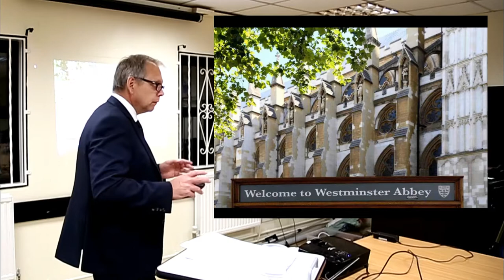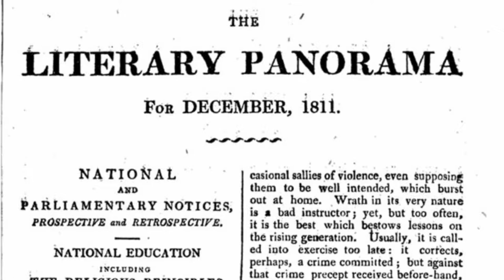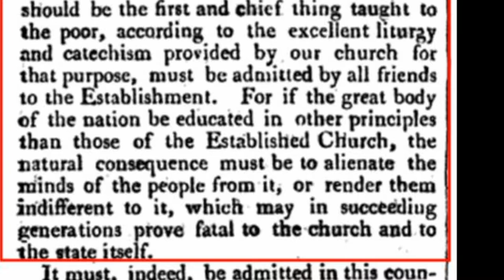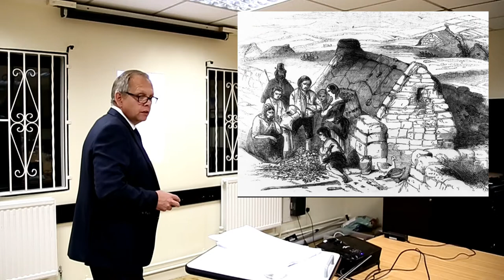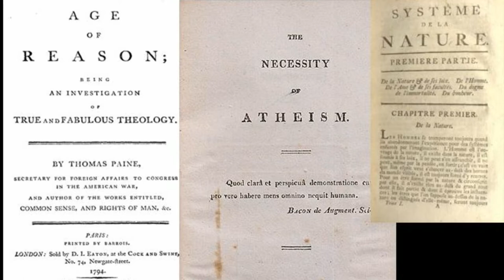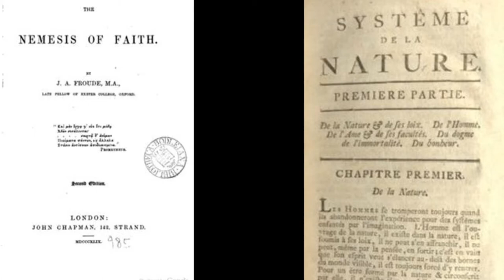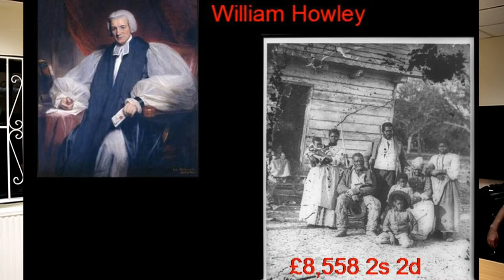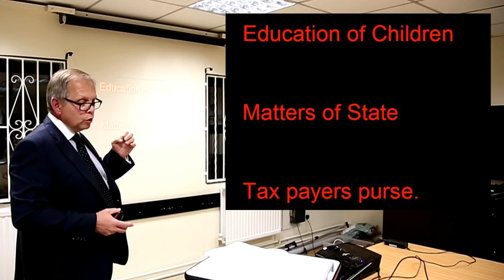The Church and Slavery ~ Michael Lawrence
A fully photo-illustrated presentation by author and activist, Michael Lawrence for the Harrow Humanists, London, UK, on September 13th, 2017.

How does the Church of England, one of the largest and most influential religious institutions in the world, justify its continued existence in the light of a history of greed and abuse?

The presentation is divided into three sections:

1) Theocratic Power
2) Religious Bigotry
3) Slavery and Education

MICHAEL LAWRENCE is a British author and secular activist who has campaigned against the religious indoctrination of children in schools and is the author of 'Astonishing Credulity', now in its 3rd edition.

Mike Lawrence Twitter: @Notori_UK

Astonishing Credulity by Mike Lawrence (e-book)

TALK BELIEFS

Exploring - and challenging - what and why we believe.

Through this channel, people have come to terms with leaving religion, and have taken the first steps to leaving destructive cults. It's my goal to continue to help and educate. Thank you all for your support!